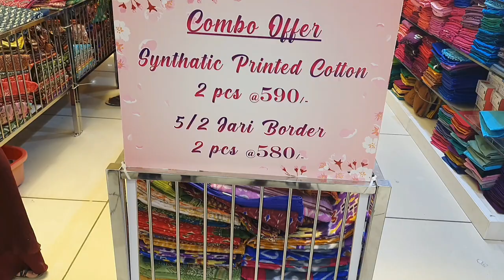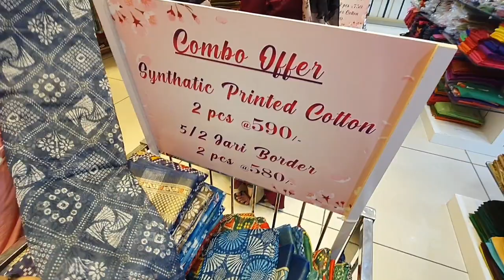Pothys 1+1 ₹580/- Combo offer|Huge basket sarees|Ramzan Collection| Shopping vlog with Priya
Pothys coimbatore|Function wear sarees @ below 1300rs|New arrival sarees|latest collections|

#pothyssilksaree shoppingvlogincoimbatore onlineshopping coimbatore shopping polama

pothys new arrival collections 1+1+1+compo sarees collections online purchase available

shop details

pothys
big bazaar street
oppanakara stree
Coimbatore

pothys offer collections
pothys copper jerry sarees
new variety Jerry collections
Christmas collections
new collections
variety of saree collections
Varanasi sarees
Banarasi sarees
subsid sarees
soft silks sarees
pure Pattu
office wear collections
regular wear sarees
joint sarees
#blue zariy sarees
copper zerry

spp silks coimbatore
#2 gram gold earfrings
sarees online shopping
shopping polama
spp silks coimbatore collections
coimbatore ponnu vanthachu
#2 gram earrings
running material online shopping
running material in coimbatore
coimbatore shopping
coimbatore wholesale market
femi napktiochennaisilkdiwalicillection .
diwalinewcollectionsarees,newcollectionsaree.diwalinewdresscollection2022.copperzarisilksarees.sareecollection.coppersaricollection.pothysdiwalicolection2022. newmodelsarees.diwalicollections..deepavalinewcollectionsarees.Sareecollection2022.coppersarees.dipawalishayari.newarrivalsareeswithprice.newsareecollection2022.deepavalinewsare
es.coppersilksarees.diwalicollectionsarees2022.
silksaree.diwaicollection.sppsilkscoimbatore.
diwalidresscollection2022.sppsilkscoimbatorecollection.deepavalisarees.
diwalidresscollection2022.deepavalilatestsarees.diwslispecialsarees.deepavalibewmodelsarees.dipawalipershayari.newdesignsaree2022.pattusareeblousedesigns.sppsilks.deepavalitrendingsarees.diwlidress.diwalinewdress.diwalinewsaree.
latestdiwalicollectionsaeees.luckysilkscoimbatore,copperzarisoftjsarees.latestdeepavalicollectionsarees.latestsareecollection.newdesignsarees.
newmodelsarees.newmodelsarees2022withprice.newtrendingsareecollection,sareecollectionwithprice. sareemodel.silksareecollection,softsilksar
ees.trendingsaree.sareedesign.softsilksareeswithprice.chennaisilkdiwalicillection .deepavali.depavalinewcollectionsaree,deepavalioffersarees.deepavalishayaris.deepa
valitrendingdress .deepavalicollection2022Coimbatore.diw
alidresscollection
2022incoimbatore.diwalicollection 2022C
oimbatore.diwaliddeepavalicollection
lidresscollection😄